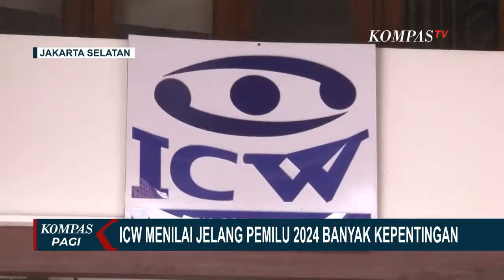ICW Menilai Jelang Pemilu 2024 Banyak Kepentingan!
JAKARTA, KOMPAS.TV - Indonesian Corruption Watch (ICW) mengkritisi sikap Presiden Joko Widodo yang terkesan melakukan pembiaran terhadap adanya kepentingan konflik menuju konstestasi pemilu 2024.

ICW melihat banyak pembiaran yang dilakukan oleh Presiden Joko Widodo terkait dengan adanya konflik kepentingan yang terjadi.